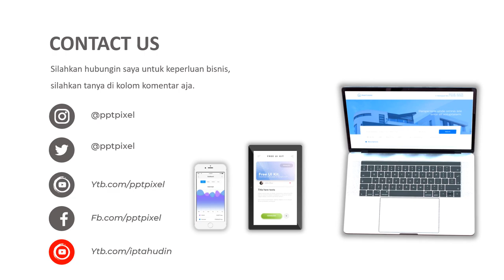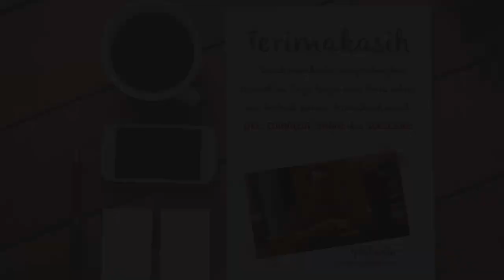Penjualan online, marketing penjualan, marketing strategi, usaha, umkm,